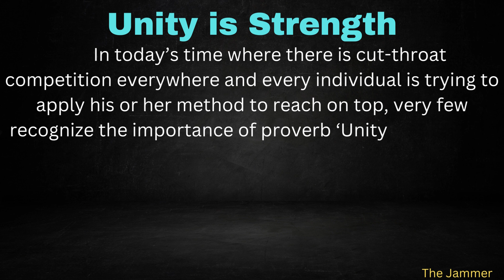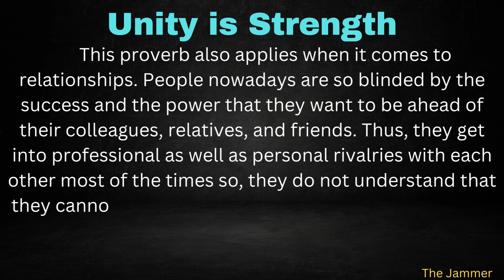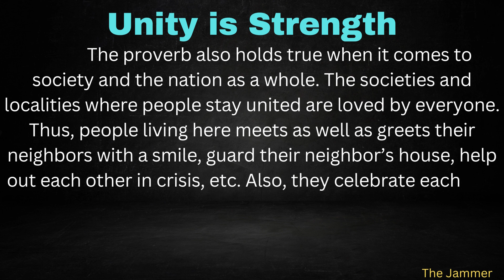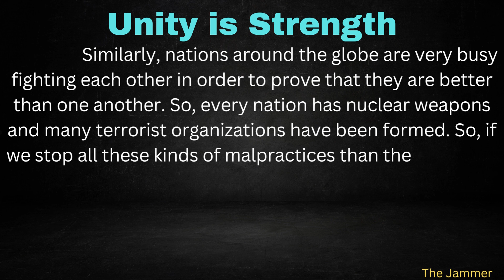Essay On Unity is Strength With Easy Language In English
Essay On Unity is Strength With Easy Language In English | @The_Jammer